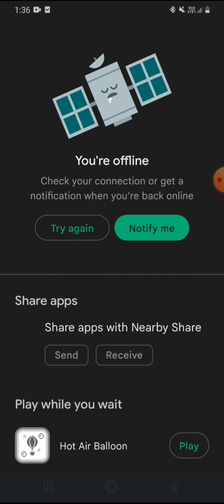Sky Roller game play/gaming videos